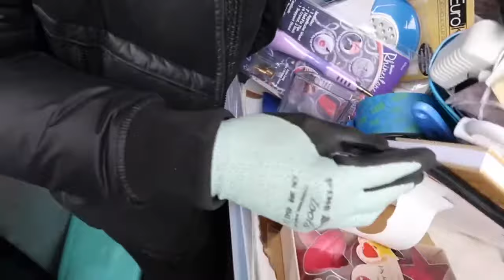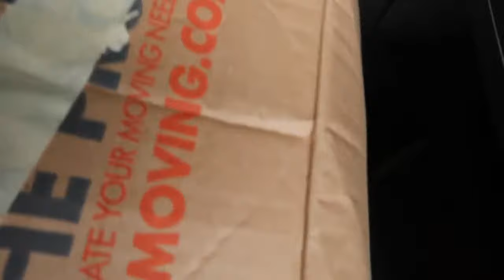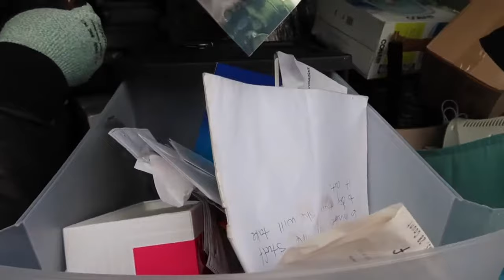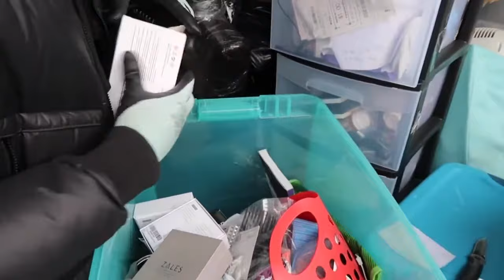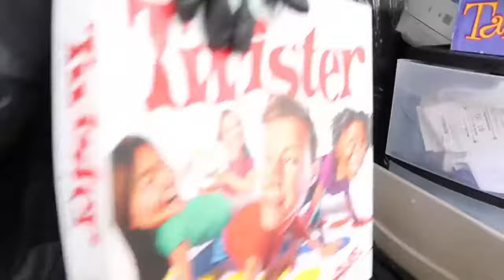$10 Abandoned Storage Unit With Crazy Profit | Storage Wars | Storage Auctions Win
This storage auction we won for only $10 🤯and we found some good stuff to sell for a profit..So enjoy the video and watch what we found.